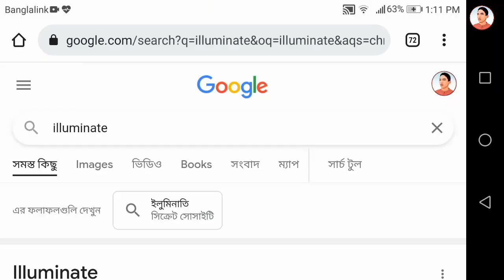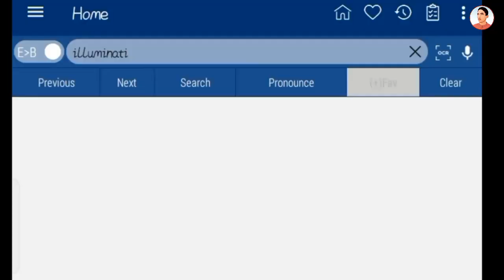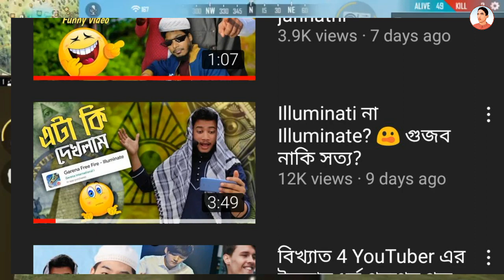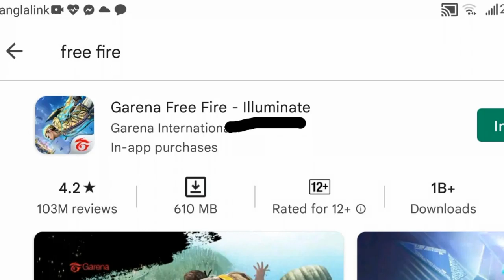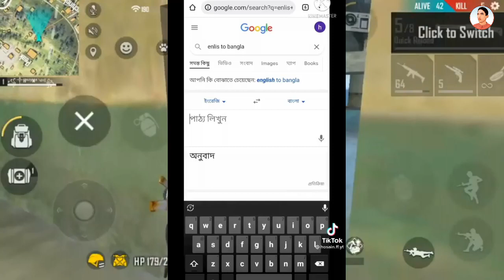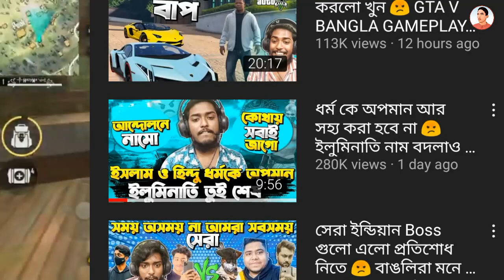Free Fire এর নামে ইলুমিনাতি? | Kabbo এর পাগলামি | free fire illuminati | illuminate VS illuminati.